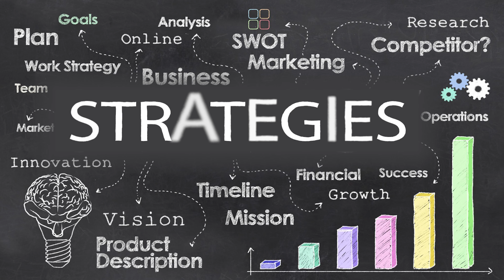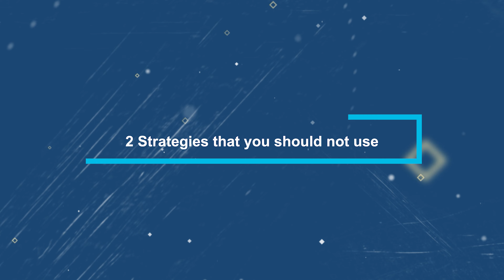How To Get Your First Co-Hosting Client 🏠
Thanks for checking out my channel on Airbnb Tips, Creative Financing, Financial Freedom, and more!